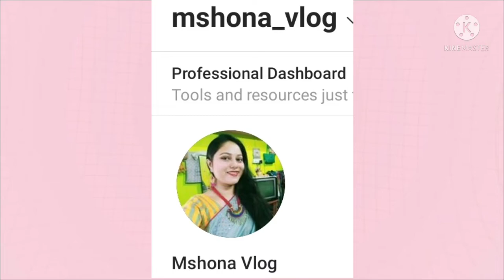Homemade face mask.... //shona blog//🤩🤩🤩😊😊😊☺☺☺